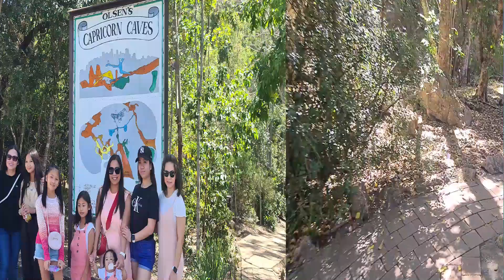Capricorn Caves in Rockhampton Queensland Australia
These spectacular caves located north of Rockhampton Queensland are a unique system of above-ground caves in a limestone ridge.